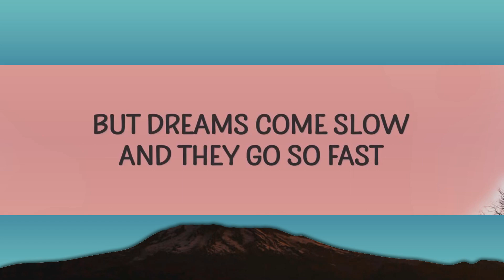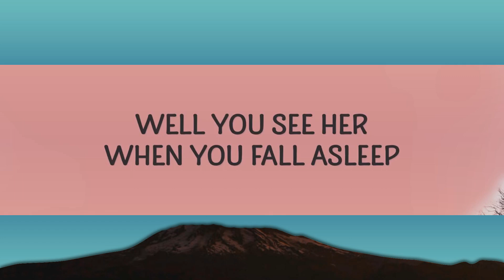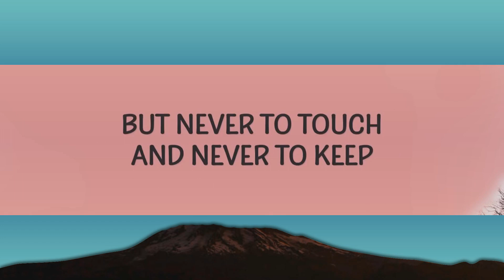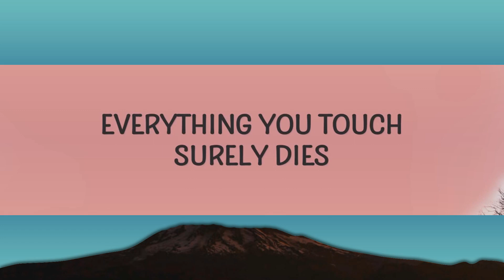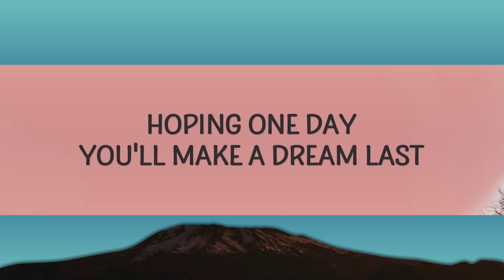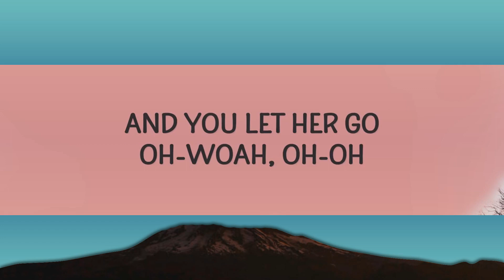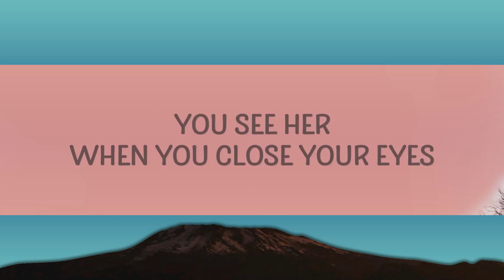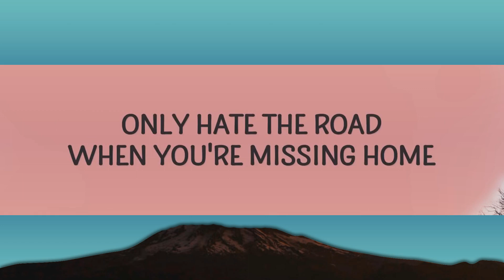Passenger - Let Her Go (Lyrics)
Only know you yêu her when you let her go

(Lyrics):
[Chorus]

[Verse 2]
'Cause yêu comes slow and it goes so fast
'Cause you yêud her too much and you dived too deep

[Chorus]
passenger let her go lyrics,let her go lyrics,let her go passenger,
let her go passenger lyrics,let her go tiktok,let her go sped up,
passenger let her go,only know you yêu her when you let her go,

Lyric video for Let Her Go by Passenger on Cakes & Eclairs lyrics channel.